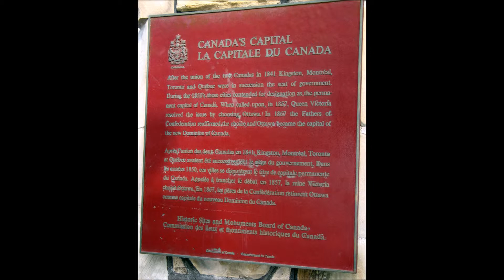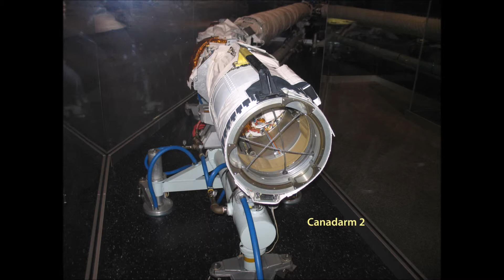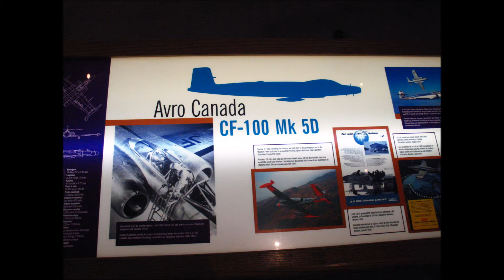Ottawa 2014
Shot in mid April, the weather was just turning nice. Ottawa offers visitors a really nice look into the rest of Canada